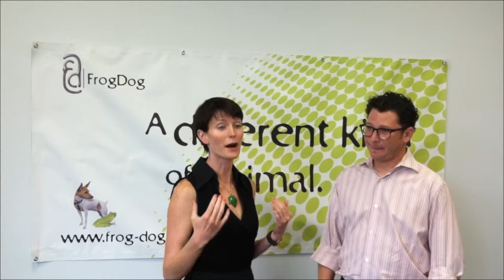Marketing Minute: What the Boston Bombings Teach about Crisis Communications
Topic: What the Media's Reaction to the Boston Bombings Teaches about Crisis Communications Today

Join us for our first FrogDog Marketing Minute, where we off-the-cuff discuss topical issues affecting marketing best practices.

In this "edition"--bear with us, it's quick and experimental still!--FrogDog's Leslie Farnsworth and Bobby Jaffe discuss what businesses need to know about crisis communications in light of the media's disastrous reaction to the Boston Marathon bombings and their aftermath.